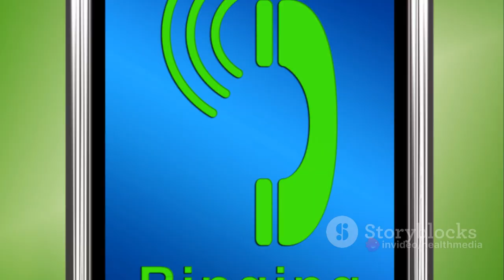Even a Cup OF ROSEMARY TEA Can Start an IRREVERSIBLE Reaction in Your Body!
Unlock the Secret to Healthy Aging with Rosemary Tea !
Discover the incredible health benefits of rosemary tea, especially for those over 50. This fragrant herb offers a wealth of nutrients and health-enhancing properties within each cup.

In this in-depth exploration, we'll dive into the nutritional value of rosemary tea, including its high antioxidant content. We'll also discuss how these nutrients can support your overall health, from aiding in blood sugar regulation to boosting mental clarity, and even potentially reducing the risk of certain cancers.

Additionally, we'll address any potential side effects of drinking rosemary tea and provide tips on how to incorporate it into your diet safely. Learn why adding rosemary tea to your daily routine can be a simple yet effective way to enhance your health and well-being after 50.

OUTLINE:

00:00:00 The Secret to Healthy Aging
00:02:34 Unveiling the Rosemary Tea
00:04:24 Benefits of Rosemary Tea
00:06:48 Rosemary Tea and Healthy Aging
00:08:46 Call to Action
00:09:32 Engage with Us for More Health Tips